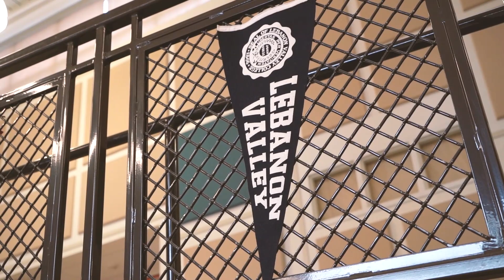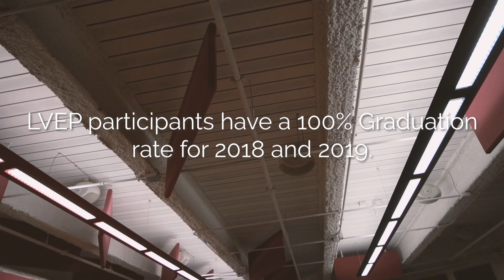The Lebanon Valley Educational Partnership (LVEP)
In 1989, a group of community leaders established the Lebanon Valley Education Partnership between Lebanon Valley College and the Lebanon School District. The goal of the partnership is to encourage students in the city of Lebanon to study, stay in school, and aspire to attend college.